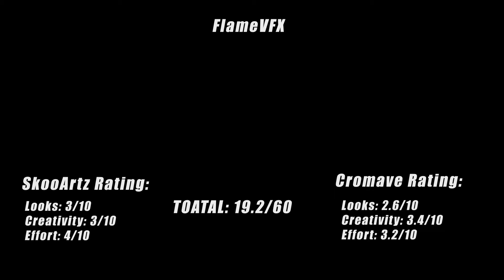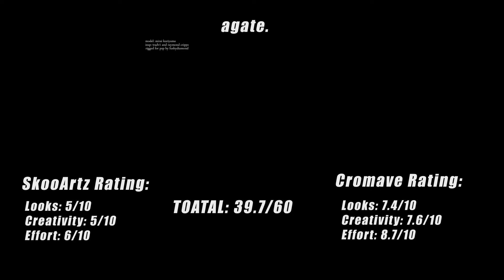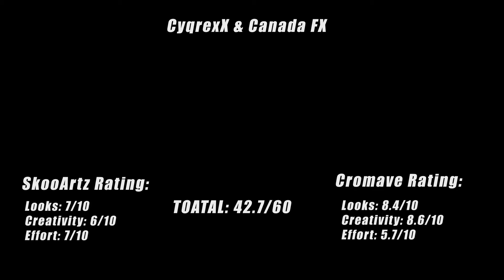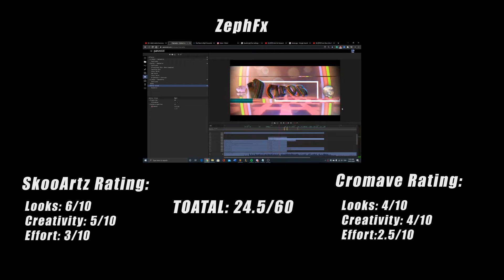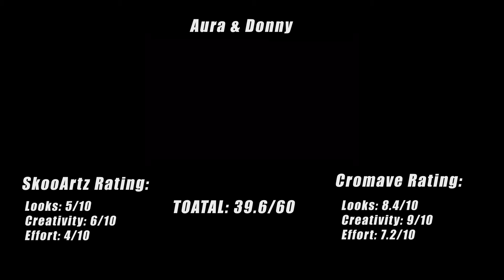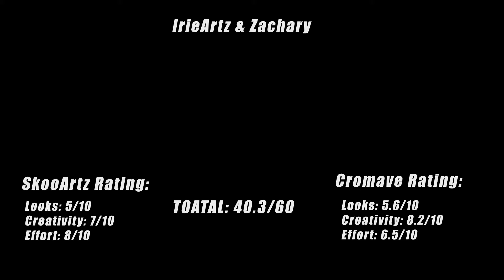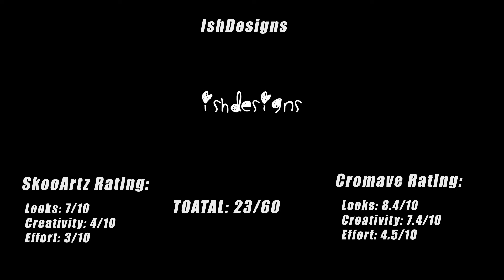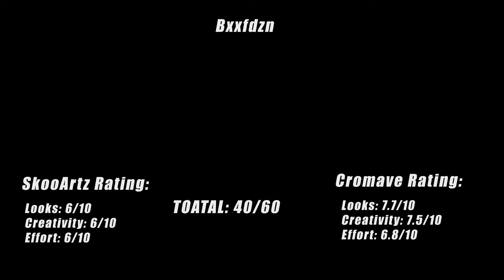FCATR1 RESULTS!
Message: The results are finally in! I would like to congratulate the 8 teams going through to the next round. Your entries were amazing! Sorry to the people who couldn't make it, it was a close call. Best of luck in round 2 final 8!

Order:
8th: DarkDZN
7th: Br0nXe Arts & Zaraxode
6th: Aura & Donny
5th: Agate
4th: bxxfdzn.
3rd: IrieArtz & Zachary Stewart
2nd: CyqrexX & Canada FX
1st: ChillDesigns & HarveyFX

If you have any questions, you can ask them in the questions chat in the tournament discord server and you can also ask them in the comment section.

Good luck to the final 8, excited to see what you can come up with!
- flxme. and CryptFX